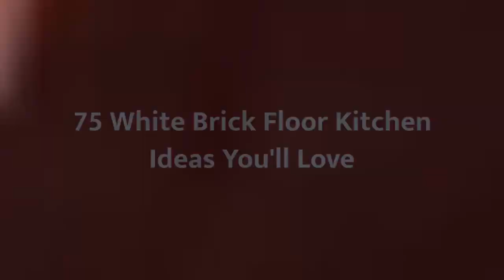75 White Brick Floor Kitchen Design Ideas You'll Love ☆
Browse photos of white kitchen designs. Discover inspiration for your white kitchen remodel or upgrade with ideas for storage, organization, layout and decor.

0:00:00 - Intro
0:00:12 - White Brick Floor Kitchen Design Ideas You'll Love: Inspirations 1 to 25
0:03:03 - White Brick Floor Kitchen Design Ideas You'll Love: Inspirations 26 to 50
0:06:07 - White Brick Floor Kitchen Design Ideas You'll Love: Inspirations 51 to 75